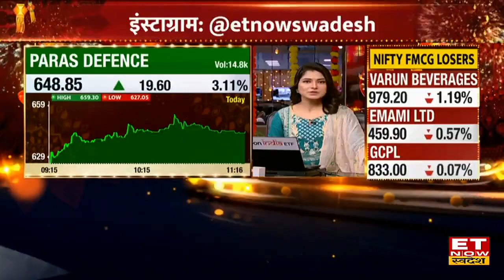V-Mart Retail-Lime Road Deal और कंपनी के Online Business Growth पर Lalit Agarwal का Outlook?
V-Mart - Limeroad Deal | V-Mart Acquisition News | Share Market Update | V-Mart Acquisition News on ET Now Swadesh |
V-Mart Retail Founder & MD Lalit Agarwal in an exclusive interview with ET Now Swadesh
V-Mart के Lalit Agarwal ने V-Mart - Limeroad के Acquisition और त्योहारी सीजन में डिमांड पर ET Now Swadesh से बातचीत की, कंपनी ने अधिग्रहण की घोषणा थी V Mart ने ₹31 करोड़ में Limeroad का अधिग्रहण किया है। यह अधिग्रहण Online Market Place के लिए हुआ है लोगों को ऑनलाइन खरीदारी पर अभी भरोसा कम है लेकिन कंपनी का लक्ष्य है की ग्राहकों को बेहतर Product मुहैया कराया जाए, पुरे देश में 400 दुकानें है जिनमें 3 करोड़ ग्राहक जुड़ते है। देखिए पूरा Interview